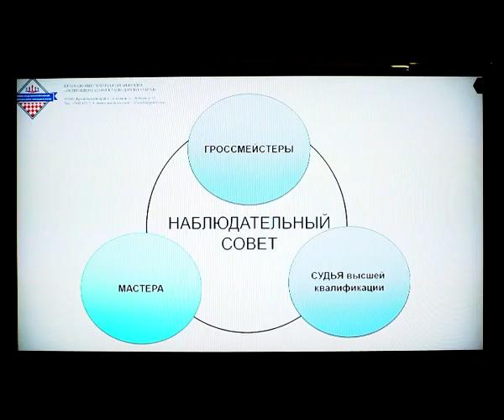Общее собрание КОО Федерация шахмат Краснодарского края